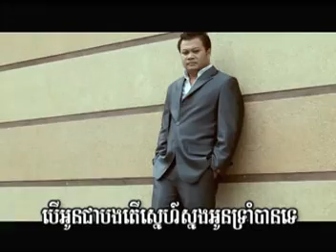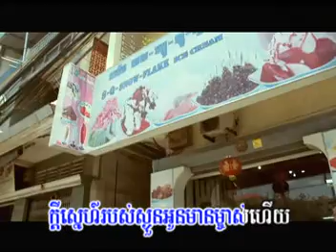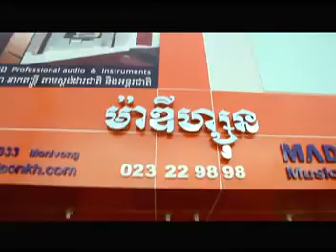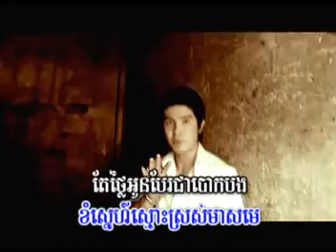M VCD VOL 35 - Chhkout Prous Snae Oun - Piseth